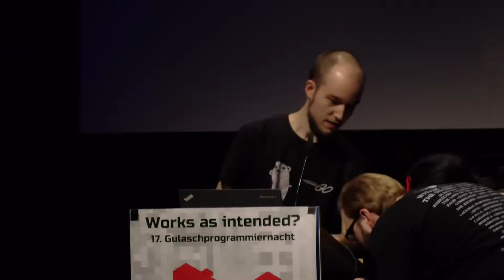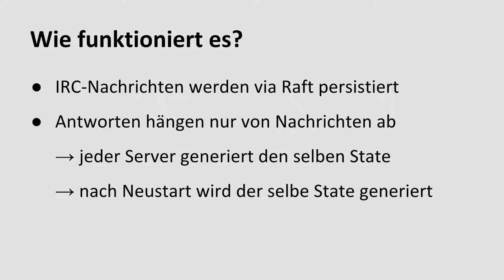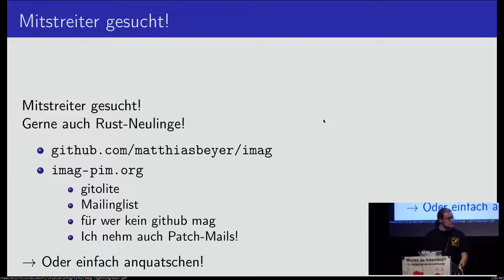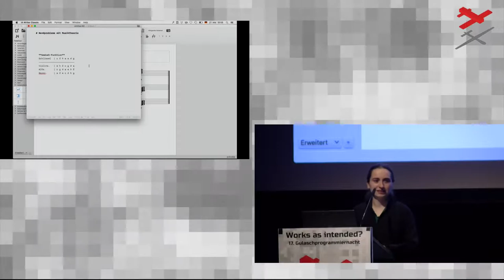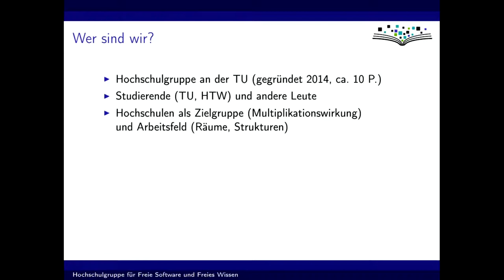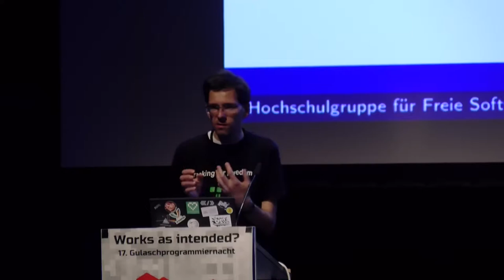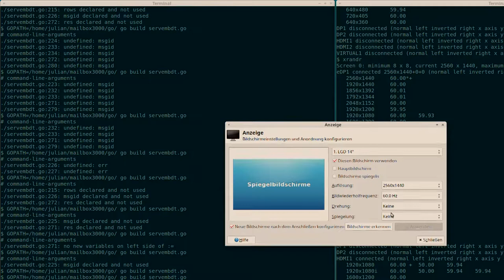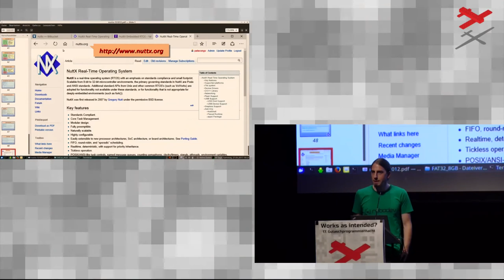Lightning Talks 2 (GPN17)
Eve Entropia